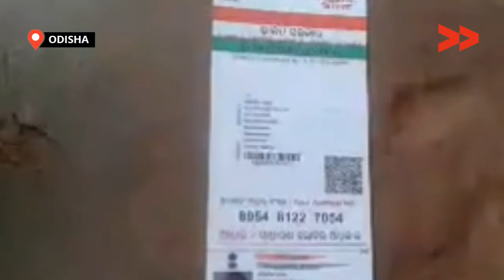ଘର ପୋଡିଗଲା ପରେ ଘର ପାଇଁ ଲୋନ ମିଳି ନାହିଁ / No Housing Loan After The House Was Burned Down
ସୁବାଗିନି ନାୟକ, ଗ୍ରାମ -ବାଟିମୁଣ୍ଡା, ବ୍ଳକ୍ -ଫିରିଙ୍ଗିଆ, ଜିଲ୍ଲା-  କନ୍ଧମାଳ ତିନି ବର୍ଷ ହେଲା ଘର ପୋଡିଯାଇଛି,  ସାଶୁ ସହିତ ଝୀଅ ଘରେ ରହୁଛନ୍ତି, ସ୍ୱାମୀ ପାଗଳ,ବାରମ୍ବାର ସରକାରଙ୍କ ଦ୍ଵାରସ୍ଥ ହୋଇ ମଧ୍ୟ ଘର ଖଣ୍ଡେ ମିଳୁନାହିଁ I

The House of Subasini Nayak, Batimunda village was burnt three years ago. And since then she has not received any compensation or benefits of government's scheme.

Community Correspondent Puspalata Sahu reports from kandhmal, Odisha for Video Volunteers.